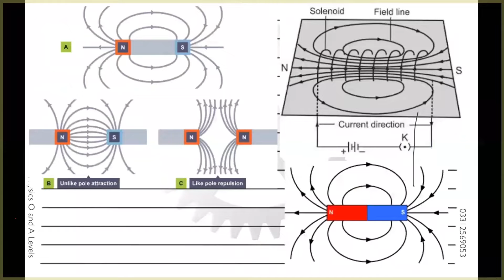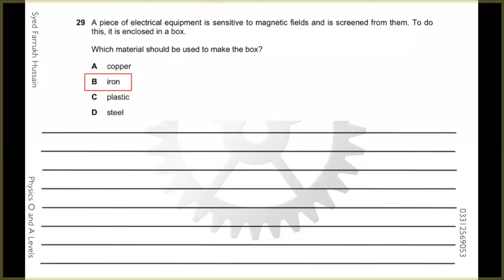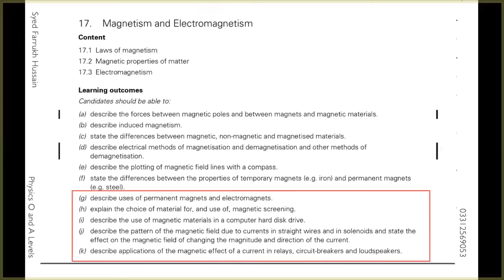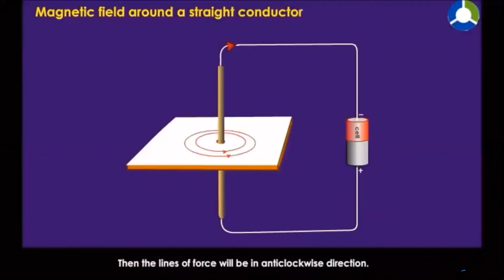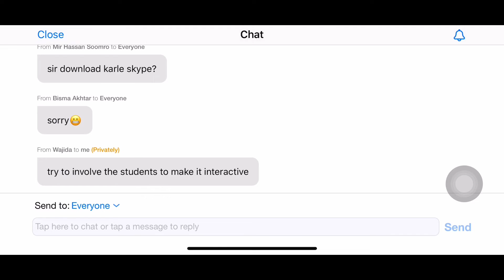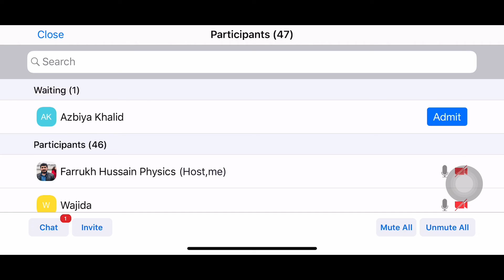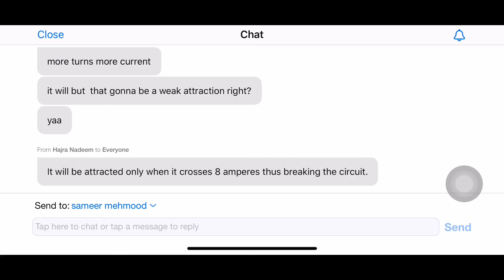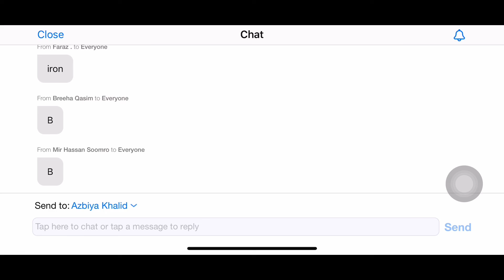5054 Physics Magnetism | The City School Darakhshan | Easy Physics by SFH